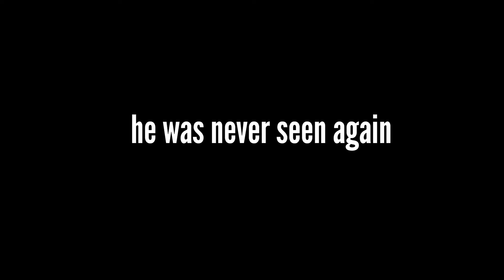help my vault is messed up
join my Roblox group and buy the shirts in its store